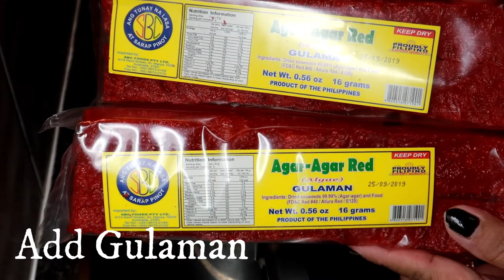Jelatin Corn Kernels Dessert | Jelatin Corn Kernels Recipe |ShaSha Kolme Vlogs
Jelatin Corn Kernels Easy To Cook Recipe .

shasha kolme